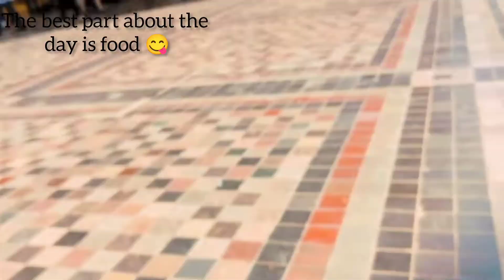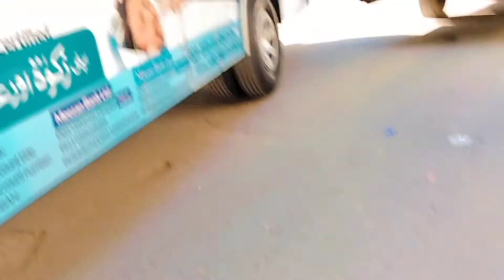A day in the life of DOW student | Life of first year MBBS Student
Hi guys,
So in this video I gave u a glimpse of a day in my life as a first year Medstudent at Dow Medical College.
Be sure to support.
Personal Instagram : arsal_khan_29
Creative Instagram : arsalcreates

Musician: @iksonmusic

Musician: @iksonmusic

Musician: @iksonmusic

Musician: @iksonmusic